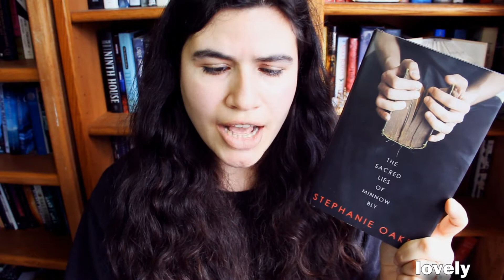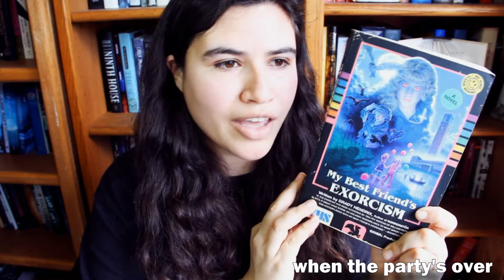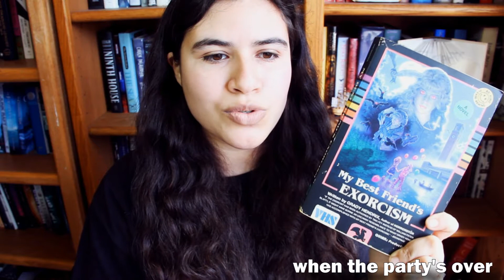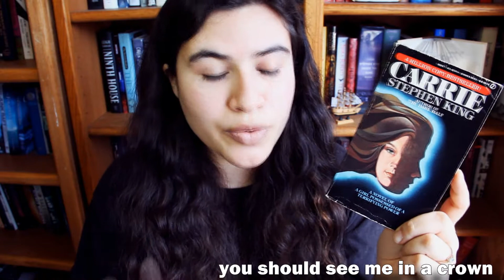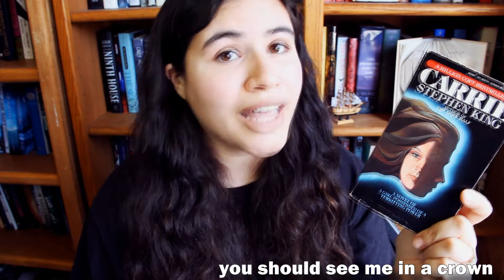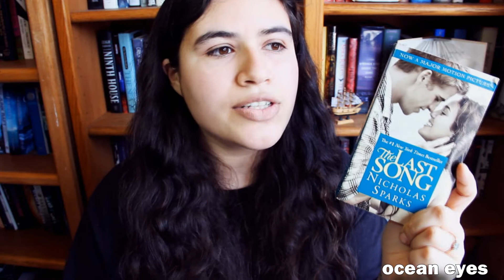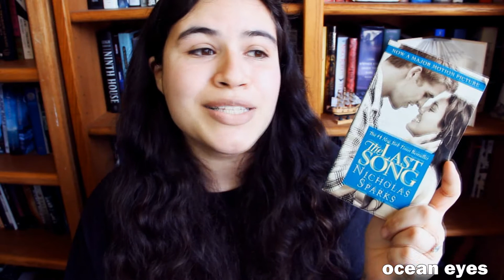Book Recommendations: BASED ON BILLIE EILISH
Books:
{bad guy}
Fight Club by Chuck Palahniuk
{lovely}
The Sacred Lies of Minnow Bly by Stephanie Oaks
My Best Friend's Exorcism by Grady Hendriz
{no time to die}
Middle Game by Seanan Mcguire
{you should see me in a crown}
Carrie by Stephan King
{bury a friend}
Interview With The Vampire by Anne Rice
{ocean eyes}
The Last Song by Nicholas Sparks

~erika